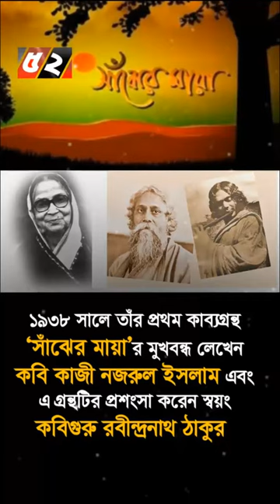বেগম সুফিয়া কামাল l Bayanno TV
বাংলাদেশের প্রথিতযশা কবি, লেখিকা ও আধুনিক বাংলাদেশের নারী আন্দোলনের পুরোধা বেগম সুফিয়া কামাল